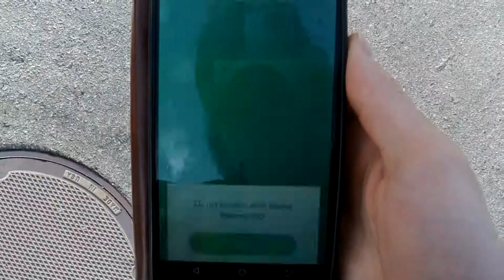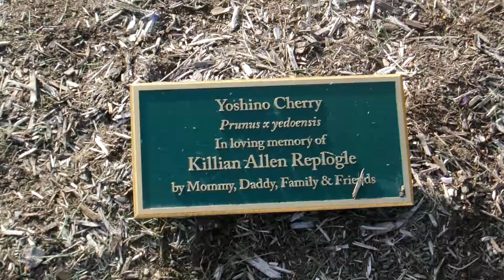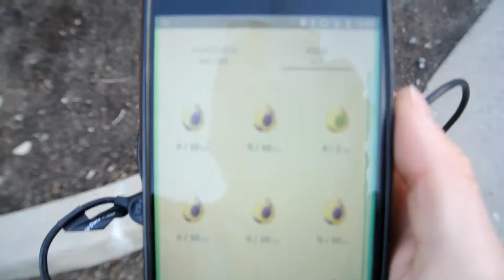Reunited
4 14 17